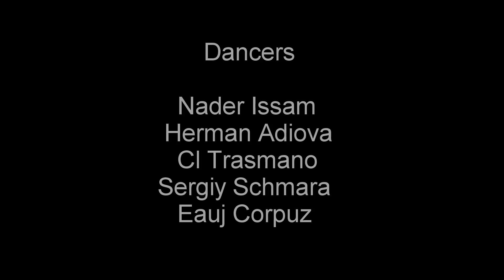Gangs And Guns/Streetlife/Madinat Theater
One of the performances in the Madinat theater produced show "Streetlife". Dubai dancers together with HeyCrew(dance crew from France) was the main casts of the show. Bringing streetdance in the theater stage in Dubai for the first time.